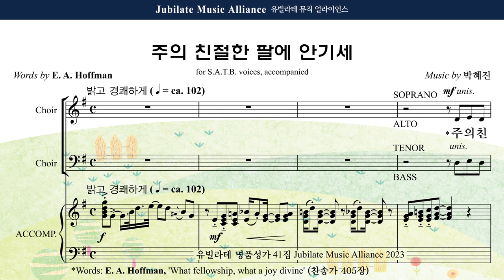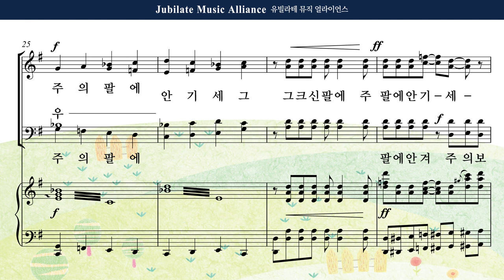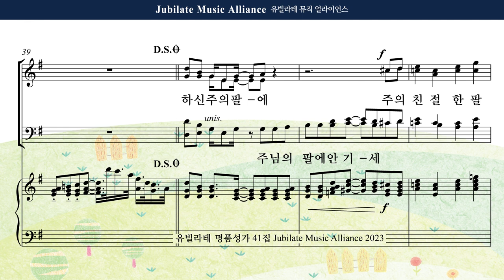[유빌라테 41집] 24. 박혜진 - 주의 친절한 팔에 안기세 Tenor MIDI ver.